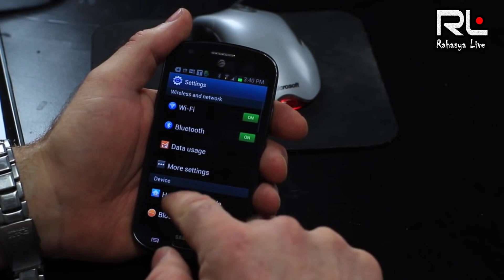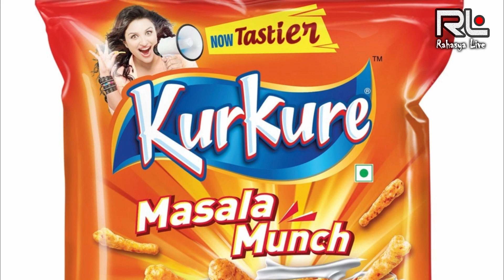वायरल होनेवाले झूठा किस्सा । Viral stories which are a big Lie Fake vs Real